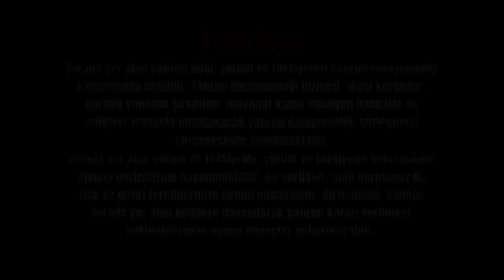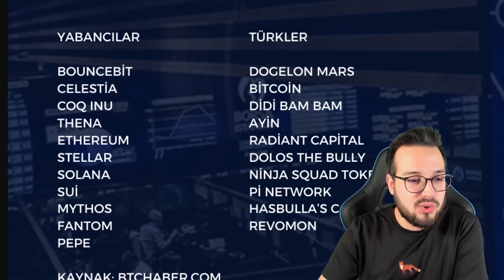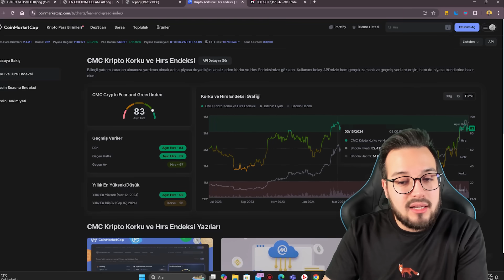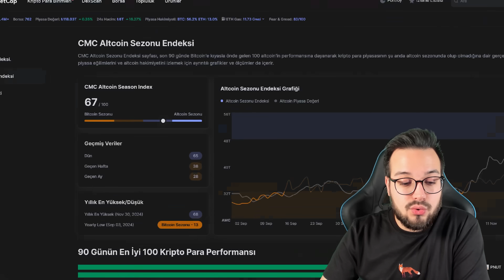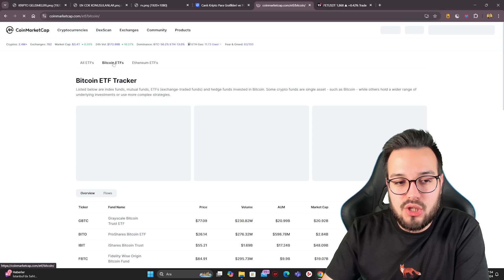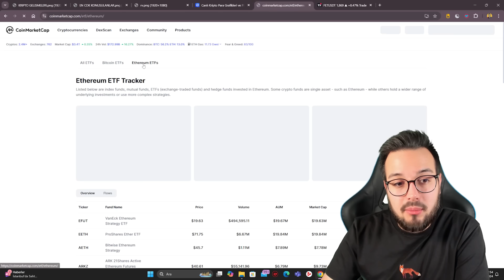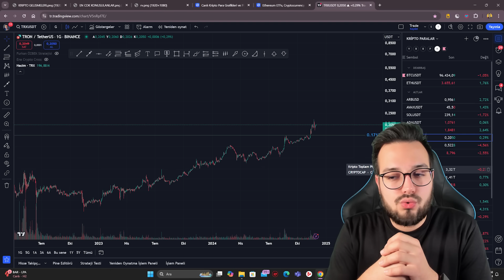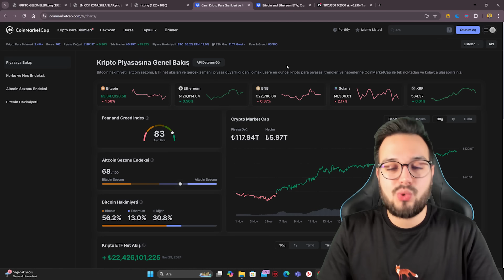ALTCOİN RALLİSİNİN EŞİĞİNDEYİZ BU COİNLER DAHA PATLAMADI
Altcoin ralli endeksi 68 seviyesine kadar dayandı. Şayet bu endeks 75 ve üzerini görürse işte o zaman altcoin rallisinden bahsetmemiz mümkün olacak. Bitcoin her ne kadar 100.000$ direncini kıramıyor olsa da altcoinler dinlemeden yükselişine devam ediyor.

BEĞENEBİLECEĞİN İÇERİKLERİM

KULLANDIĞIM KAYNAKLARIM

Ninjatraders
BTC Haber
Bloomberg
Coinmarket Cap